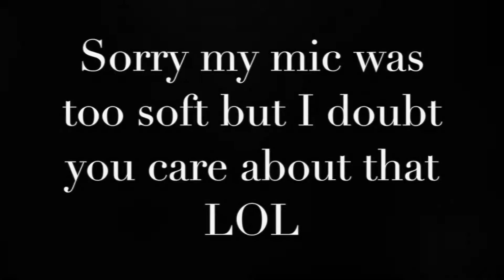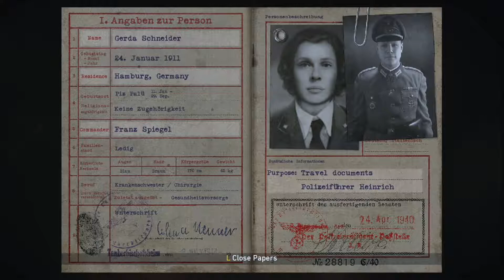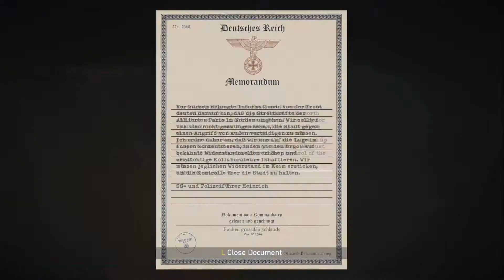Call Of Duty WWII Campaign Walkthrough - Episode 5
Hey guys I hope you like this Call of Duty World War II gameplay.